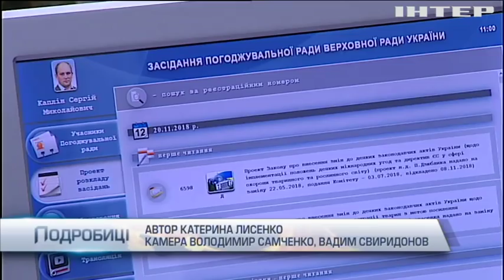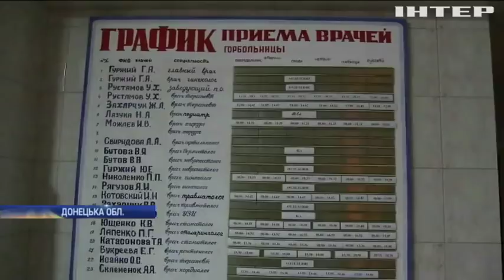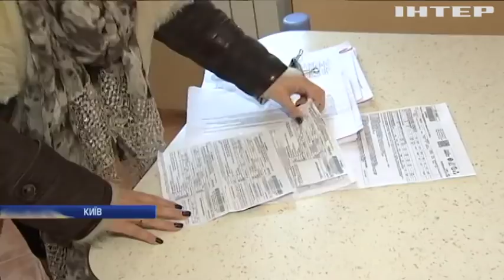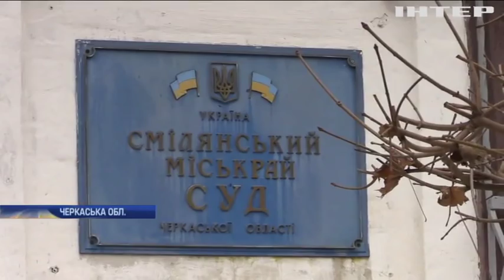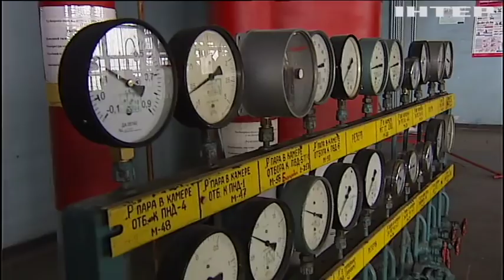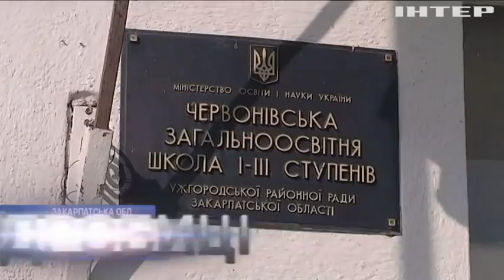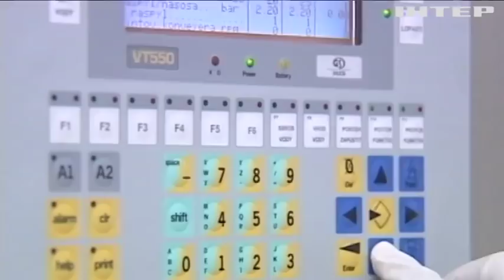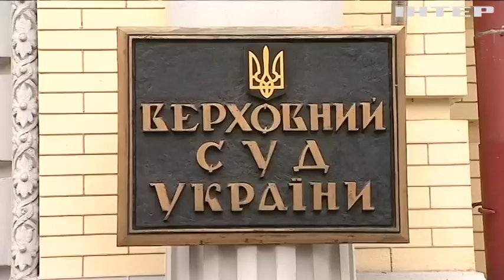Подробности, выпуск за 19 ноября 2018 года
Головні події на цю годину: Бюджет та тарифи на газ: про що говорили депутати під час погоджувальної ради?; Дональд Трамп оцінив свою роботу на посаді президента; У Німеччині розслідують нелегальне фінансування партії "Альтернатива для Німеччини".